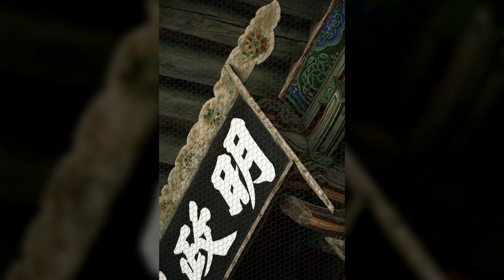절2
1만8천개 이상의 다양한 컨텐츠들을 목록별로 구분하여 재생목록에 정리하였습니다.

1. Youtube, Pixabay, 공유마당에서 제공하는 음악과 사진들을 이용한 컨텐츠.
2. 일상이 담긴 Shorts 영상.
3. 플랫폼 기획 전반.
4. 랜선 여행 시리즈 - 국내, 전세계 대륙별 컨텐츠
5. 대한민국 역사 시리즈